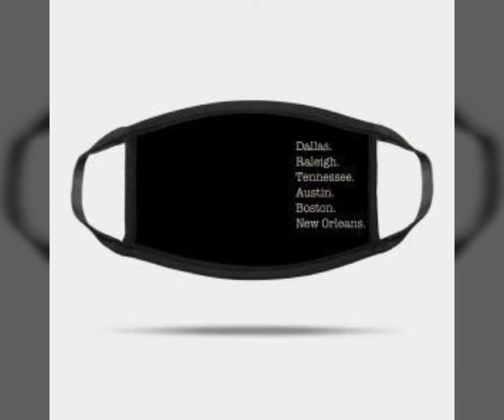Latest Face Masks Designs for BlackLovers 2020/2021🔥